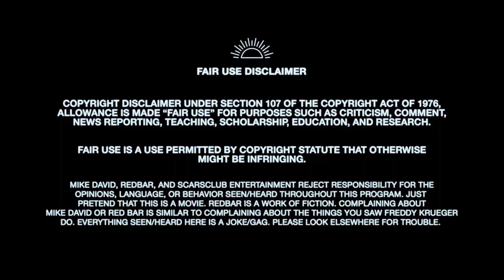Joe Rogan And Hannibal Buress Having A Bad Date. Redbar.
redbarradio.net